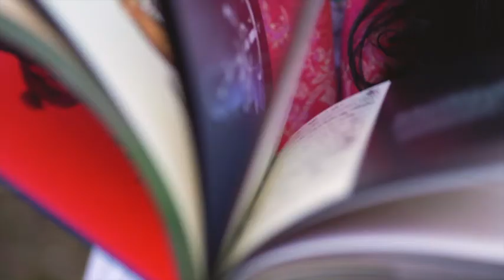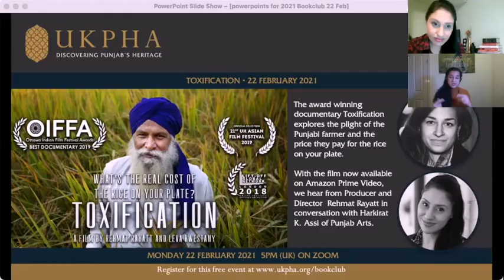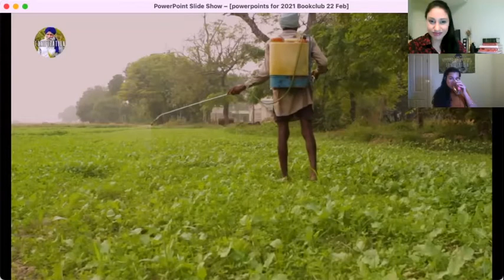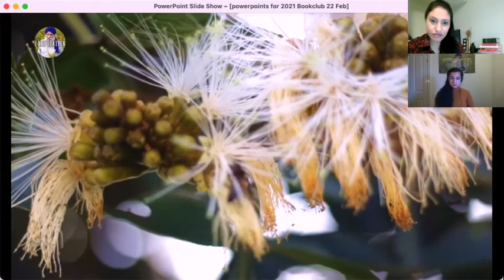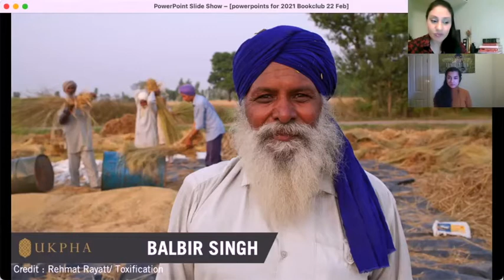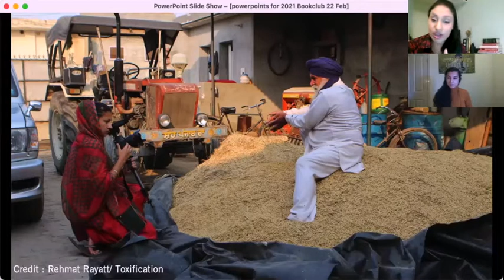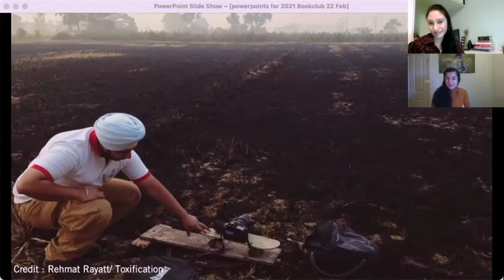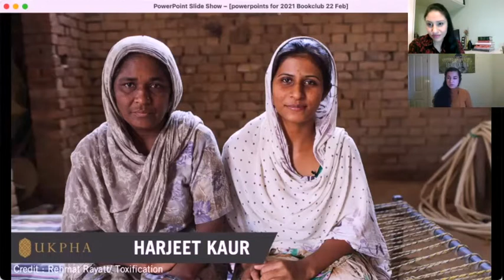Toxification with Director Rehmat Rayatt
Toxification explores the plight of the Punjabi farmer and the price they pay for the rice on our plate.
Ahead of the film's release on Prime Video, we hear from Rehmat Rayatt in conversation with Harkirat K. Assi of Punjab Arts.